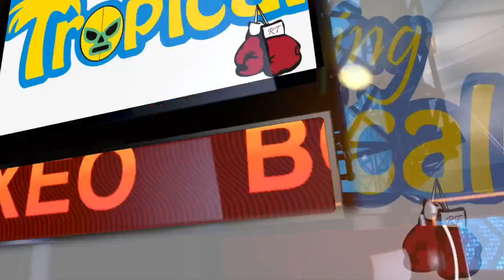ADALBERTO SÁNCHEZ "CONDOR" RECIBIÓ TOALLA DE CAMPEÓN EN EL TADICIONAL MARTES DE CAFÉ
JIQUIPILCO TIENE LA TOALLA DE CAMPEÓN DE MANOS A MAURICIO SULAIMÁN PRESIDENTE DEL WBC AL RECONOCER A ADALBERTO SÁNCHEZ EL TRABAJO RELIZADO CON PEDRO GUEVARA